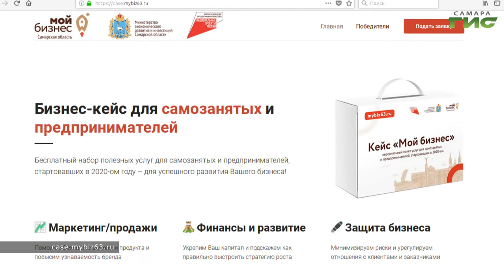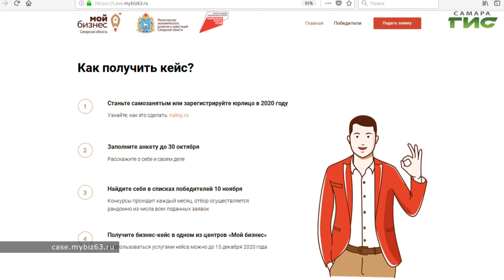Самозанятых теперь приравняли к малым предпринимателям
Самозанятых теперь приравняли к малым предпринимателям. А значит, они могут рассчитывать и на дополнительные меры поддержки. Поэтому 2020 год -  удачное время, чтобы зарегистрироваться как самозанятый. О льготах и выгодах этого статуса в сюжете Гульфии Сафиной.